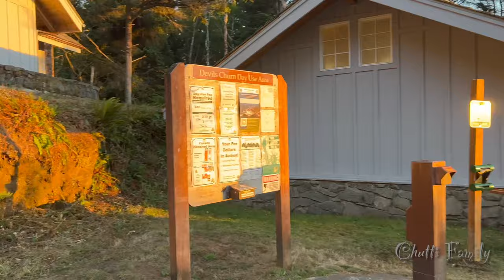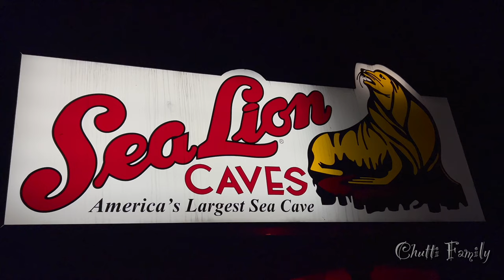அமெரிக்காவின் மேற்கு கடற்கரை சாலை | Oregon Trip EP#2 | Cannon Beach, Devils Churn, Sea Lion Caves